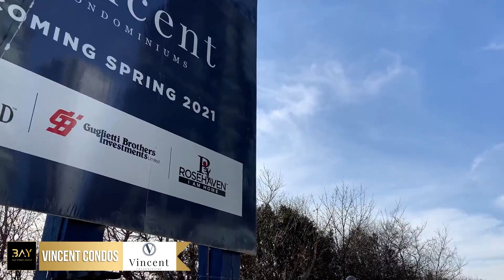Vincent Condos Onsite